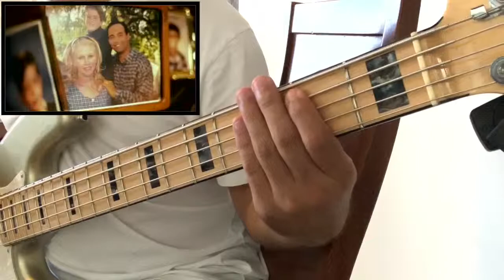Papa Roach - Broken Home - Bass Cover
No tengo derechos de autor de esta canción